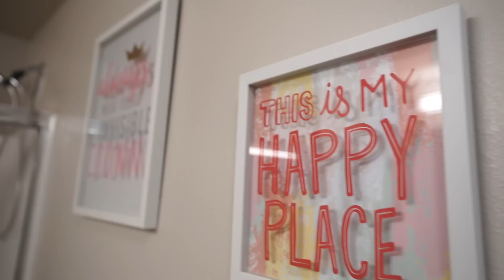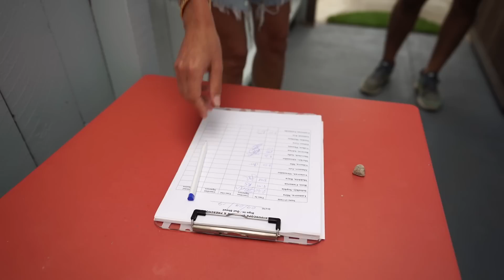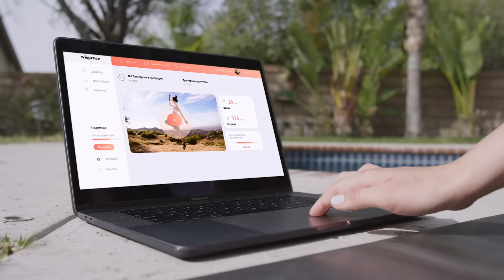Саша Зверева: о секретах красоты и отличной фигуры, переезде в США и блоге в Инстаграм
Условия конкурса:
2) Написать в комментариях, какой момент из этого видео вам понравился и запомнился больше всего
Результаты я объявлю в Инста-сторис через 2 недели! Победитель получит набор косметики SZ Cosmetics

Меня зовут Элина Федорова, я - создатель проекта Wispence, модель и блогер из Лос-Анджелеса. В своих видео я делюсь секретами красоты и здоровья, психологии, отношений, стиля, моды и рассказываю о собственном опыте жизни в США, ведения модельной карьеры и многих других интересных вещах. Также я регулярно выпускаю свои влоги, в которых можно увидеть мою жизнь "изнутри”.
MB017G3XJNO2D9W